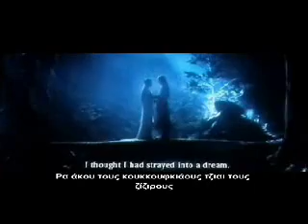Sto mitsero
A story in a village in Cyprus